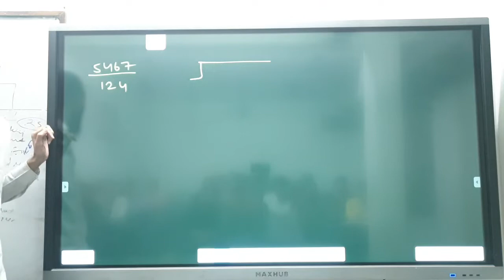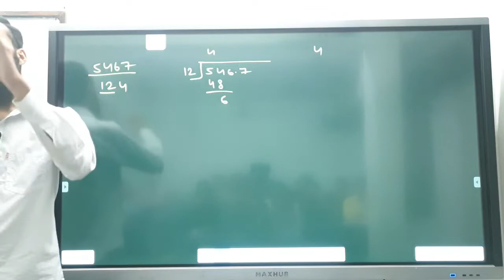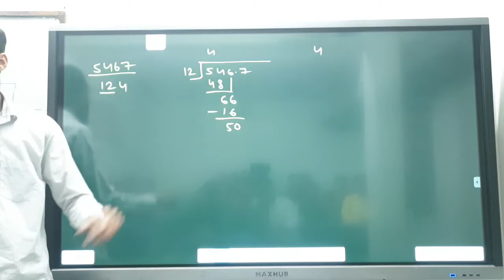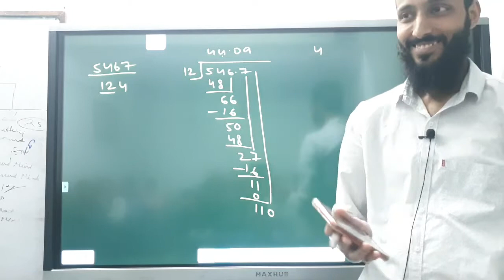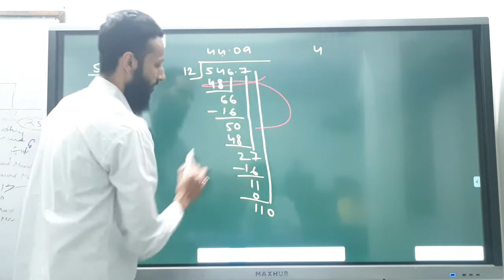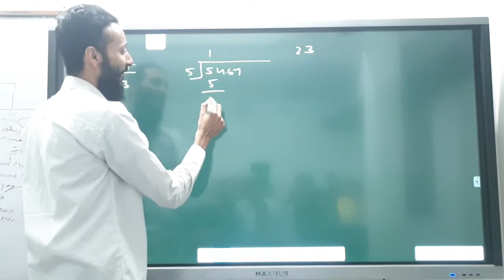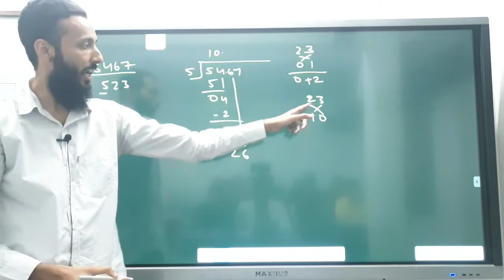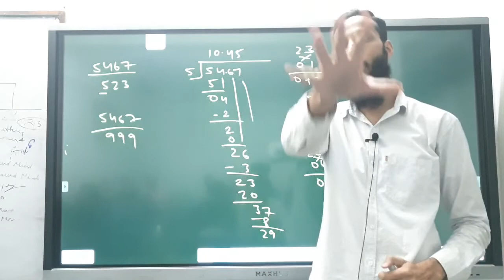Divide trick🔥- Do fast calculations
999 wala question try mat karna, koi dusre questions try karna, kyuki usme ek naya concept hai jo me is video k 2nd part me bataunga.

Don,t try the question of 999 given you in last part of this video, because the concept of the same will be covered in Part 2 of this video.